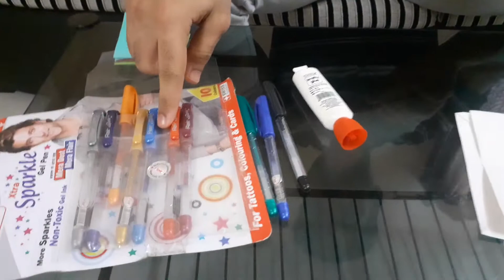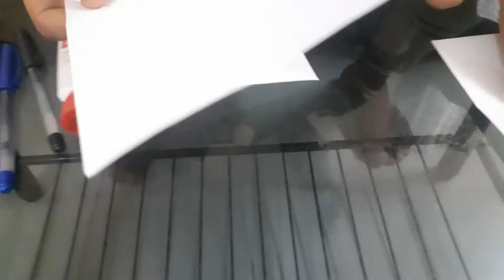Greeting card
Muskaan - A smile towards the development ✨
When one teaches, many learn 🌟

In general, education aims to create an atmosphere in which the child gets an opportunity to learn different things.
So in this activity, we, the members of SW&D VIT, Pune made Videos to mentor the children in the orphanage to teach them new things, educate them, and help them develop their personalities. The videos are about art/craft, general day to day hobbies, science projects, career guidance (for the age group above 15), communication skill-building, and many more. We have also planned different activities which include playing games, teaching, singing poems, and storytelling.
This is our initiative to bring out the hidden talents of the forsaken children of our society.